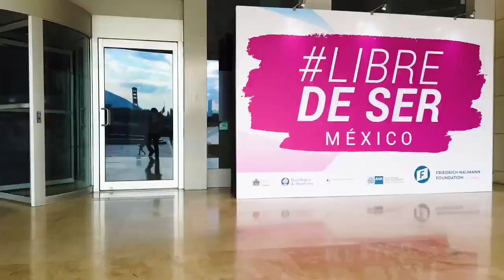Libre de Ser: Mujeres en Negocios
La participación de las mujeres en todos los ámbitos de la sociedad es esencial para el desarrollo y crecimiento de cualquier país. Este año impulsamos a las mujeres en la economía, empresarias y emprendedoras.